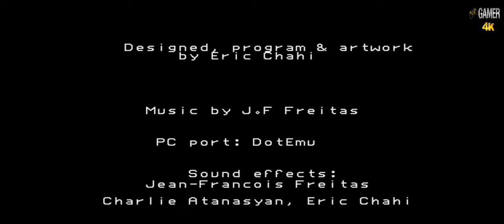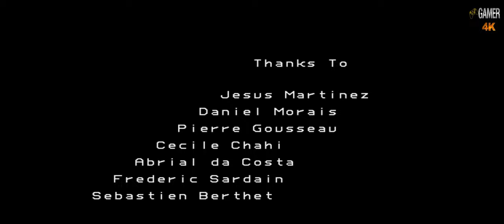Another World - 4K. Walkthrough. No Commentary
Complete walkthrough of the 20th Anniversary edition version of the classic Amiga/Commador game. Another World.